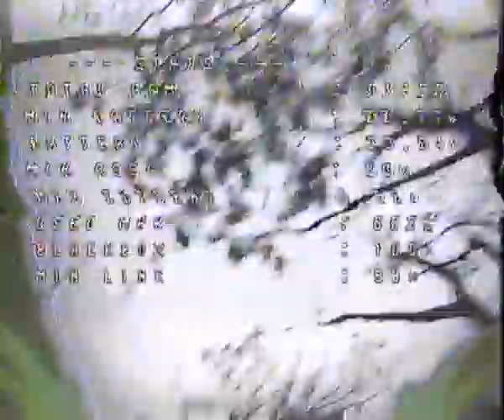Dive the trees in the city and crash hard super speed fpv grown pilot 9